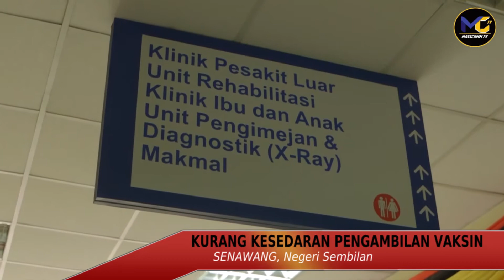NP4 Vaksin - Zetty Nadzra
SLUG: KESEDARAN VAKSIN
VT INSERT
WAIT FOR CUE
SLUG: KESEDARAN VAKSIN
DURATION:
SUPER TEMPAT: SENAWANG, Negeri Sembilan
SUPER CAPTION: Kurang Kesedaran Pengambilan Vaksin
VO IN: 00:01:00
SUNTIKAN VAKSIN ADALAH SATU LANGKAH PENCEGAHAN BAGI MENANGANI PENYAKIT BERJANGKIT DAN BERBAHAYA SEJAK DARI KECIL. VAKSIN SANGAT PENTING KEPADA KANAK-KANAK KERANA MEREKA MERUPAKAN KELOMPOK YANG SENTIASA TERDEDAH KEPADA PENYAKIT.
VO OUT: 00:13:00
SOT IN: 00:14:00
SUPER: YB DATO’ SERI DR. HILMI BIN HAJI YAHAYA / TIMB. Menteri Kementerian Kesihatan Malaysia
SEBAB TU HARI NI BILA BERKAT DENGAN USAHA VACCINATION YANG KITA BAGI PADA ANAK-ANAK BARU LAHIR SAMPAI UMUR 12 TAHUN 13 TAHUN, 12 JENIS TERMASUK HPV THE LATEST ONE, JADI 13 JENIS KITA BAGI SEMUA PERCUMA PADA ANAK-ANAK KITA UNTUK NAK PROTECTION NAK JAGA SUPAYA JANGAN KENE PENYAKIT-PENYAKIT YANG KITA BAGI VACCINATION TADI.
KITA START DENGAN BCG CONTOHNYA, KEMUDIAN KITA GRADUATE, KITA BAGI MACAM-MACAM SEHINGGA SELESAI. BILA BERLAKU WABAK CONTOHNYA, BAKTERIA, YANG BERLAKU TAHUN LEPAS, BAKTERIA, KITA DAPATI MEREKA ANAK-ANAK YANG KENE BAKTERIA NI MEREKA YANG TIADA LANSUNG ERR VACCINATION ATAUPUN VACCINATION YANG TAK COMPLETE.
SOT OUT: 01:01:00
VO IN: 01:02:00
SUPER CAPTION: Masyarakat Kurang Kesedaran Pengambilan Vaksin kepada Kanak-kanak
KURANGNYA KESEDARAN VAKSIN JUGA BERIKUTAN ISU SUNTIKAN VAKSIN YANG TIDAK HALAL
VO OUT: 01:05:00
SOT IN: 01:06:00
SUPER: Masyarakat Kurang Kesedaran Pengambilan Vaksin kepada Kanak-kanak
MEMANGLAH ARR URMM VAKSIN NI DIKELUARKAN PADA UNSUR-UNSUR PERINGKAT AWAL DULULAH ADA UNSUR-UNSUR- APA, UNSUR-UNSUR YANG TAK HALAL, TAPI SEKARANG NI SEMUA VAKSIN YANG KITA PAKAI DI MALAYSIA NI SEMUANYA HALAL. SEMUANYA YANG KITA PAKAI YANG KERAJAAN BELI, SEMUANYA HALAL. DIA DAH CHECK DAH DNA, TAKDE PUN DNA KHINZIR TAKDE PUN. TAKDE DALAM TU. NAK BERSIH MACAM MANA LAGI NAK HALAL MACAM MANA LAGI
SOT OUT: 01:37:00
SOT IN: 01:38:00
SUPER: ZETTY NADZRA BAHROM / WARTAWAN
MASIH RAMAI DALAM KALANGAN RAKYAT MALAYSIA YANG KURANG PENDEDAHAN TERHADAP KEPENTINGAN PENGAMBILAN VAKSIN UNTUK KANAK-KANAK SEJAK DARI KECIL. IBU BAPA PERLU SEDAR KEPENTINGAN DAN KEBAIKAN DEMI MENJAMIN KEHIDUPAN KANAK-KANAK YANG SIHAT DI MASA AKAN DATANG. ZETTY NADZRA BAHROM MELAPORKAN UNTUK MCTV
 SOT OUT: 01:58:00
END